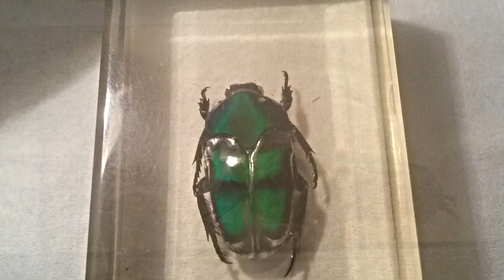My Collection I Insect In Resin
Hello everyone very warmly: D. I would like to present you the Deagostini collection of Insects and Arachnids. It took a few years to complete the specimen, however it's 3/4 of my collection. I hope that the video will please you, show off in the comments, maybe you have similar collections ;-).